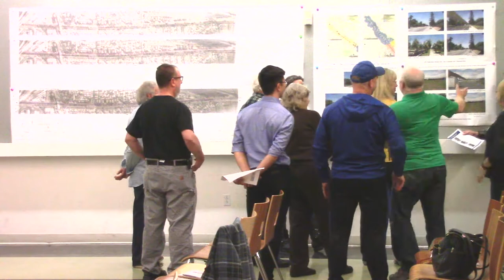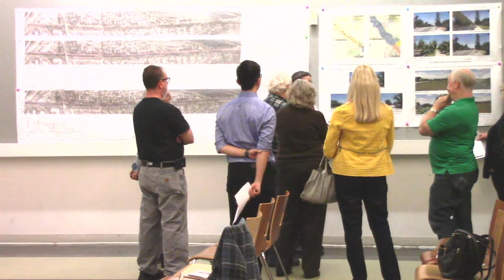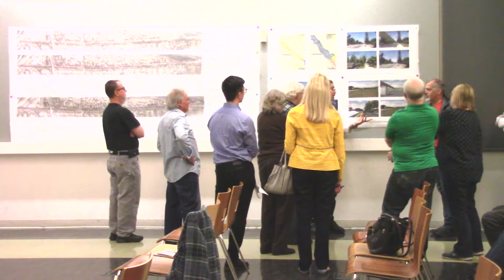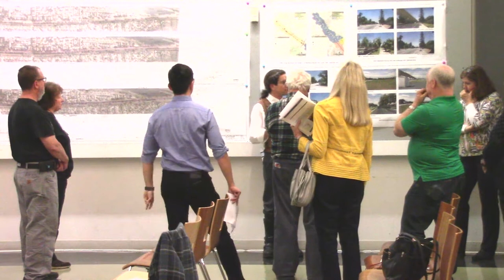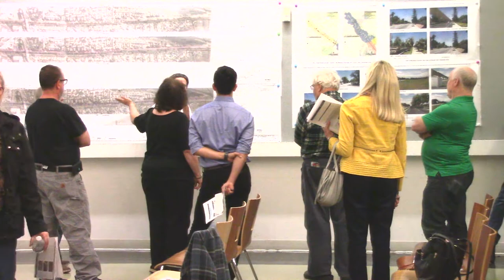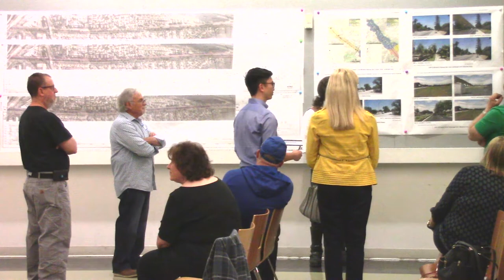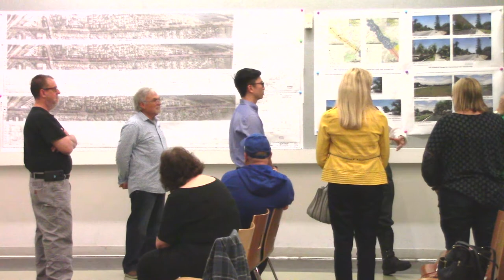lpna meeting 20190523 part 6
00:00 High Speed Rail Authority updates to Monterey Corridor (continued)